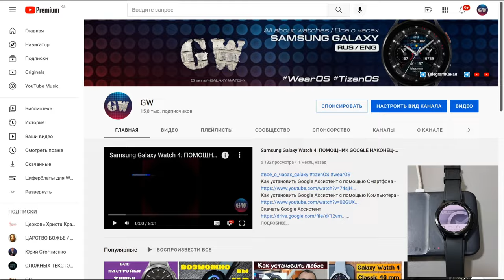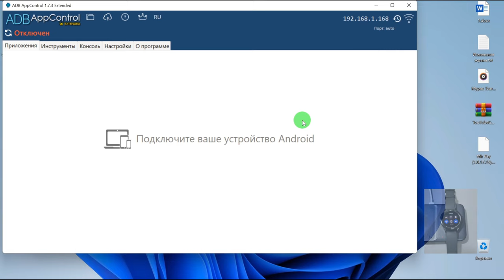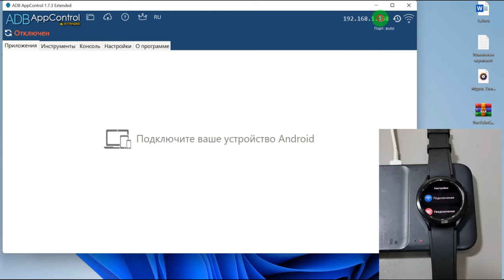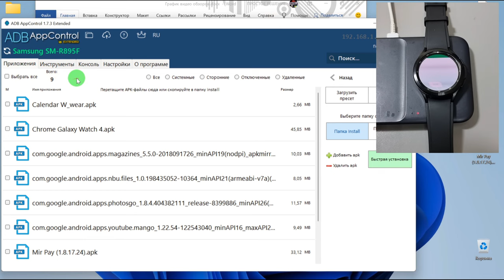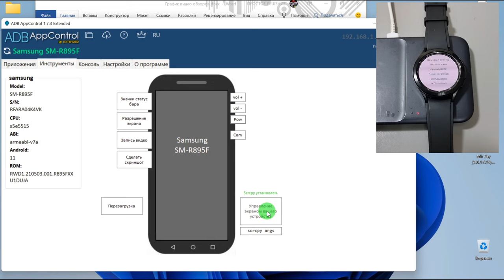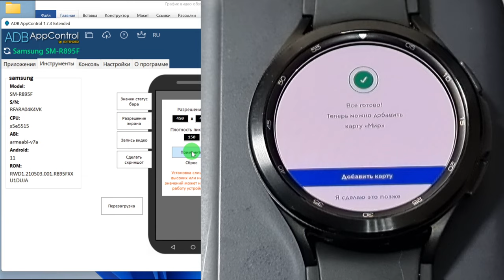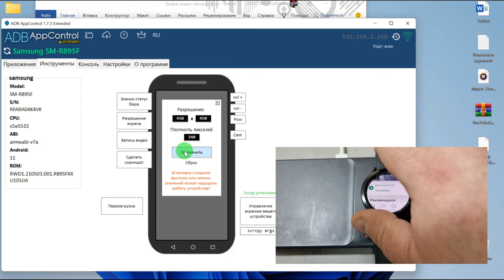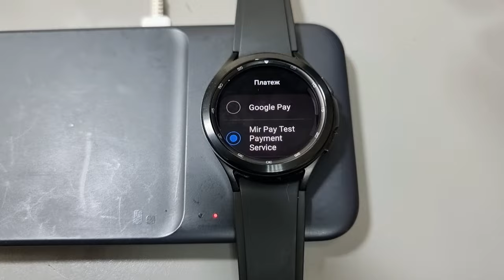MIR Pay для Galaxy Watch 4 и часов на Wear OS